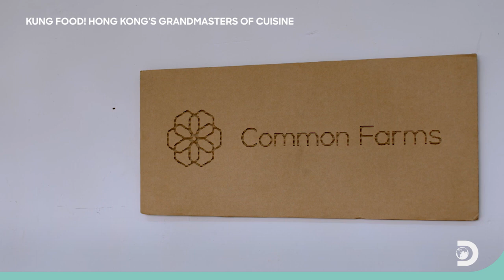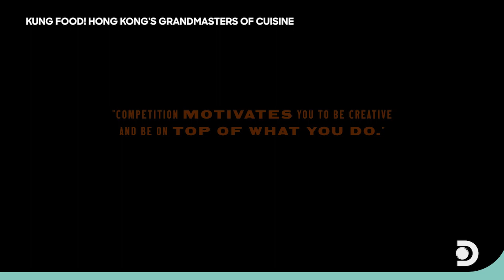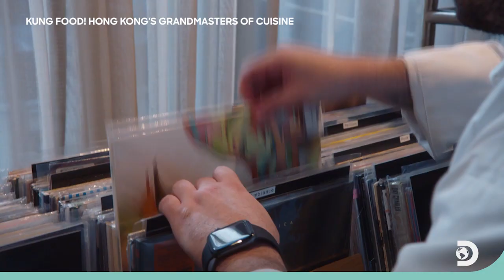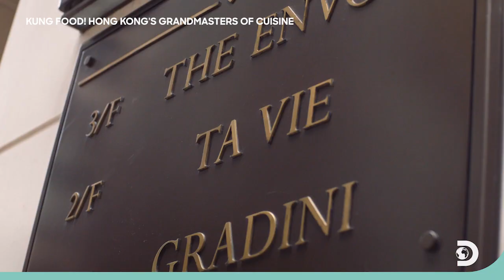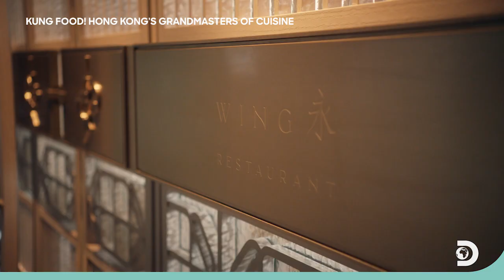Kung Food! Hong Kong's Grandmasters of Cuisine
When the going gets tough, the tough get going!
In Hong Kong, the community of chefs did just that.
They came together, doubled down in trying times, and
kept fires burning in the kitchen and the belly.
Topping the list of Asia’s 50 Best Restaurants,
meet the Grand Masters who turned it around!

This is what we call - Kung Food! Hong Kong’s Grandmasters of Cuisine.